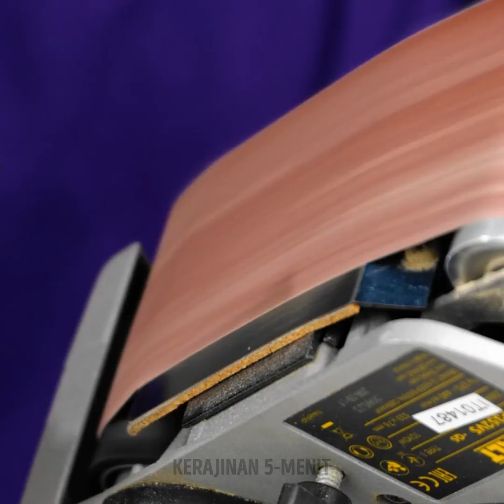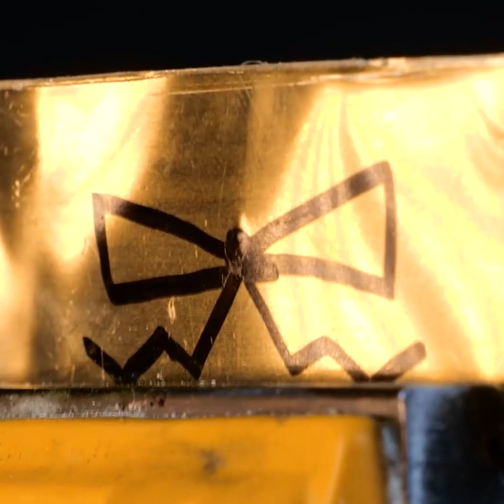KERAJINAN PERHIASAN MENAKJUBKAN YANG PASTI KAMU SUKA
0:02 – Membuat anting dari kancing
0:27 – Kalung dari puzzle
0:42 – Ide inspiratif untuk anting
1:31 – Cincin terbuat dari kaca
1:52 – Desain luar biasa untuk aksesori jari